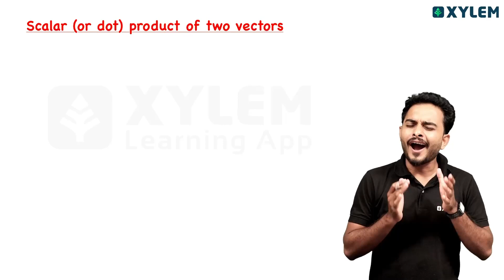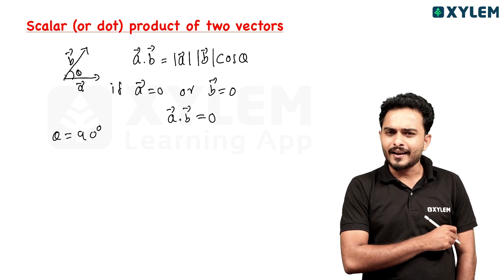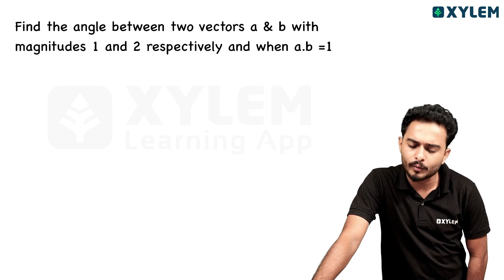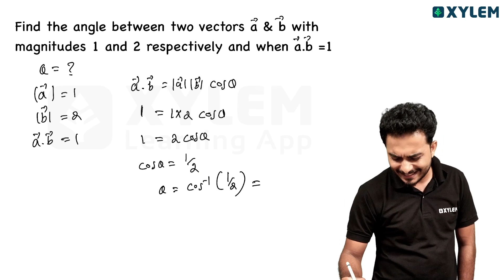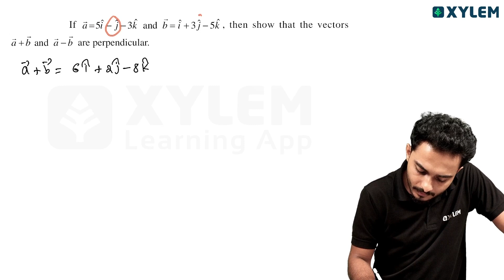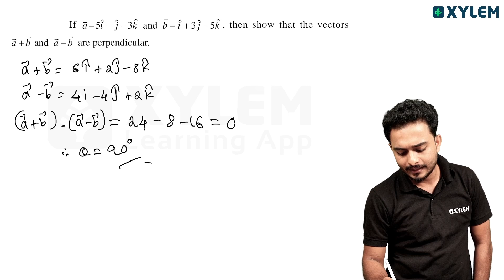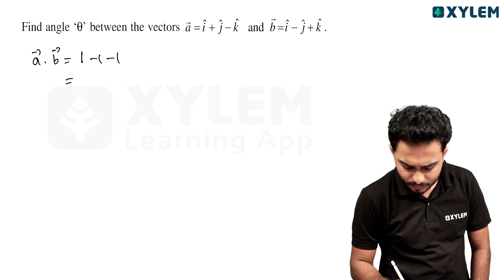Vector Algebra യിൽ ഇത് പഠിക്കാതെ പോവരുത് | Xylem Plus Two Commerce